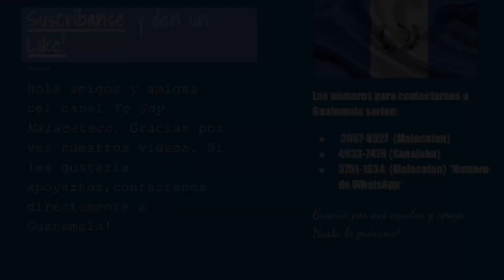SUSCRIPTORES MANDAN AYUDA PARA DOÑA MAURITA POR LA MUERTE DE SU HIJO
Hola amigos y amigas del canal Yo Soy Malacateco. Si les gustaría apoyarnos, contáctenos directamente a Guatemala! Los números serían:
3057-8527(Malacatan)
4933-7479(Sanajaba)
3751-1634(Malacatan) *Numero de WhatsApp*